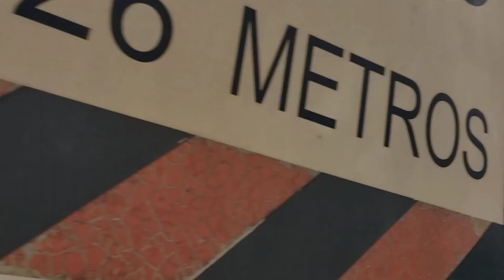FLUXO DAS PIPAS NO MEIO DO TERMINAL DE CARGAS - SO FUNK E PIPA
SALVE RAPAZIADA JA METE O PE NO LIKE SE ESCREVA NO CANAL QUEM NAO FOR INSCRITO , ENTRAMOS NO MEIO DO FLUXO DO PIPA NO TERMINAL DE CARGAS E ESTAVA BOMBANDO DEMAIS VALEU MUITO A PENA NAO E INSCRITO SE ESCREVA NO CANAL JA COMENTA E COMPARTILHA COM GERAL,